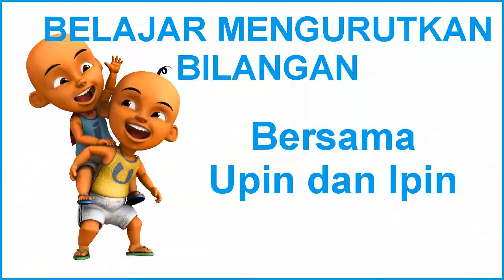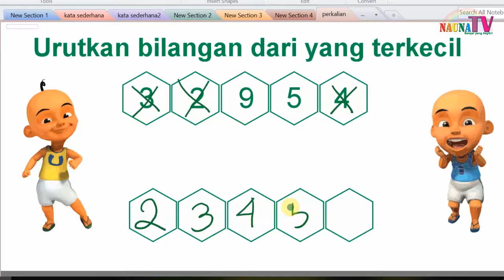Belajar mengurutkan bilangan mulai dari yang terkecil untuk anak SD kelas 1 bagian 4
Belajar membaca
belajar berhitung